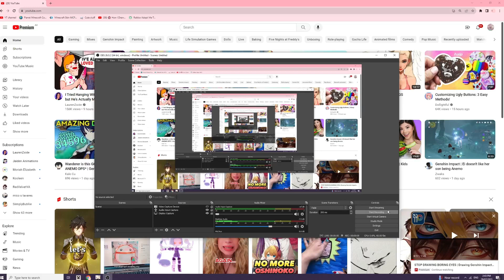Doing Klee's story quest in Genshin Impact!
Leave a like is you think Klee is the cutest girl in Teyvat!
Also happy late birthday Yanfei!
Leave a comment or vote in the community post whether I should to Jean's or Venti's Story quest! Or if you would like me to do something else!